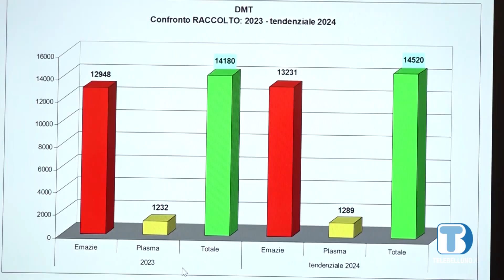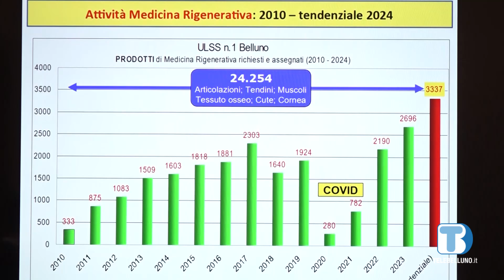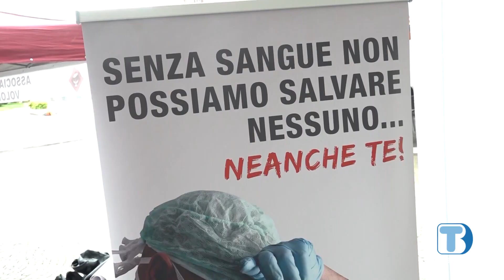Sangue, donazioni ancora in crescita: Belluno si conferma ai vertici regionali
La provincia di Belluno si conferma ancora una volta ai vertici regionali per la donazione di sangue, posizionandosi oltre la media regionale sia per quanto riguarda le donazioni di sangue interno che di solo plasma.